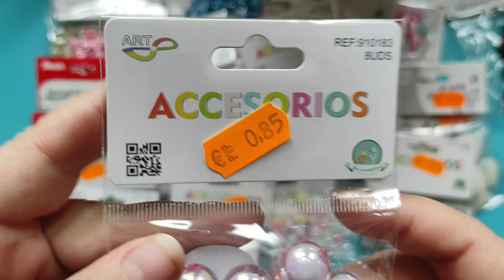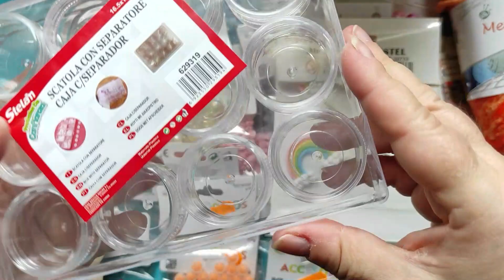Haul de compritas scraperas a mi amiga Ruth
Hola hola, hoy os traigo un haul de compritas que hice a través de mi amiga Ruth (os dejo su Instagram más abajo), es un amor y cuando ve algo que me puede gustar me avisa y me tienta, jajajaja. Muchísimas gracias Ruth.
Besitos de nube.

             name of the child - Motions  (Wondershare filmora)